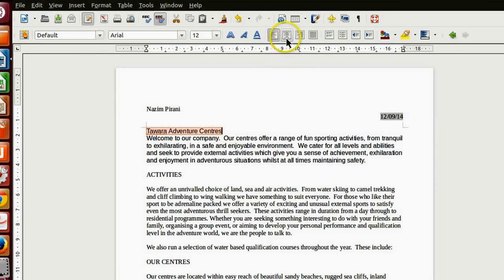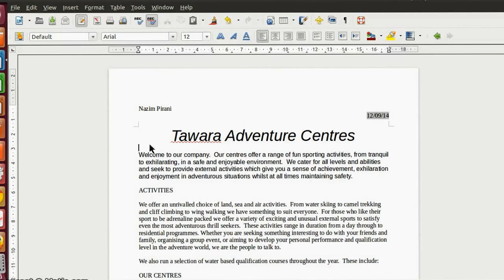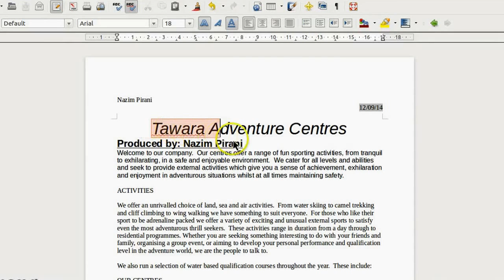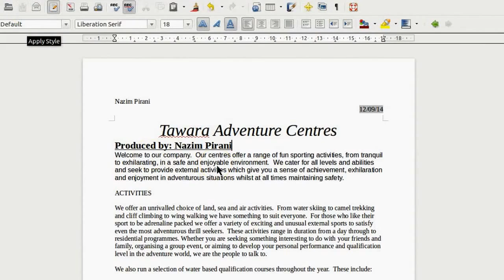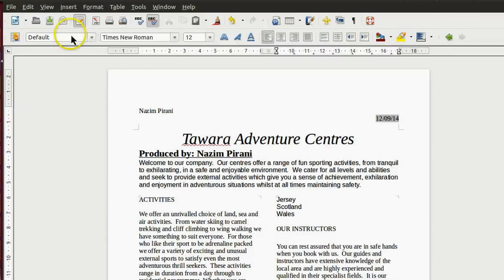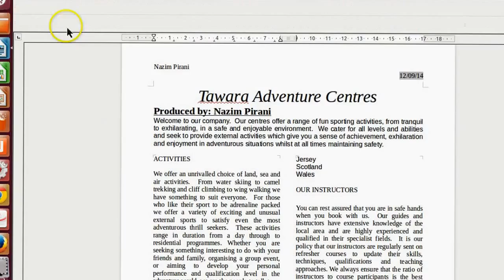Libre Office Writer Basic Tutorials - Text Formatting